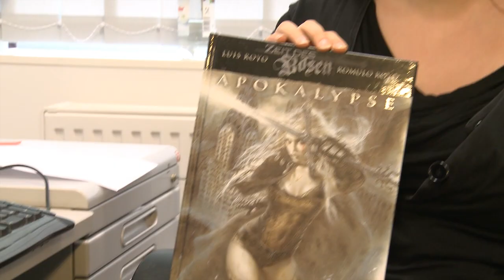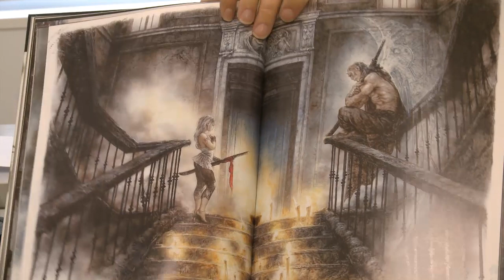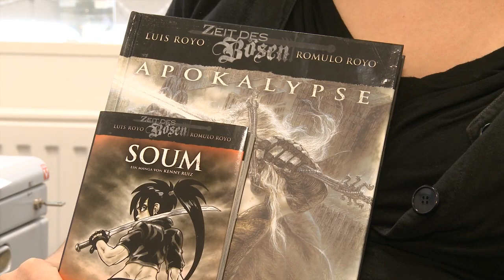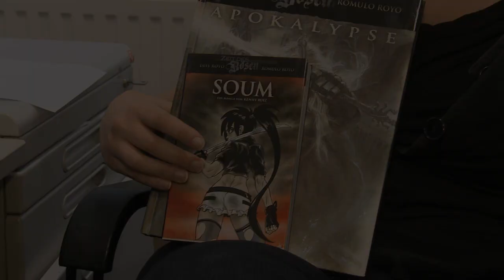Late Nerd Show 44: Interview mit Luis Royo und Rómulo Royo zu "Zeit des Bösen"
Bereits auf der Frankfurter Buchmesse 2013 haben wir Luis Royo und seinen Sohn getroffen und ausführlich zu ihrem großen neuen Projekt "Zeit des Bösen" befragt (die Übersetzung hat aber eine Weile gedauert). Dieses Endzeit-Fantasy-Universum enthält alle Royo-typischen Elemente und wird neben Artbooks auch Romane, Mangas, Figuren und ein Rollenspiel erhalten. Die Künstler verraten im Interview jede Menge Details und am Ende gibt es die ersten beiden Produkte der Reihe auch zu gewinnen.